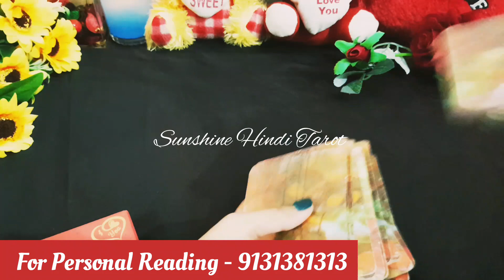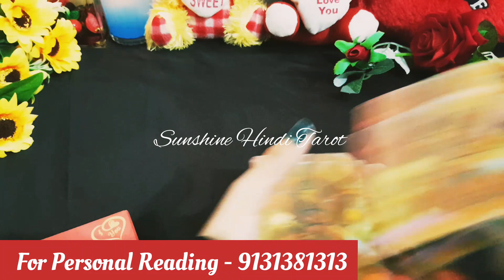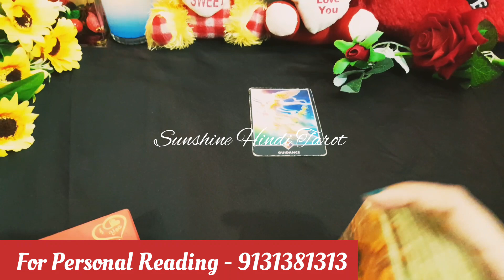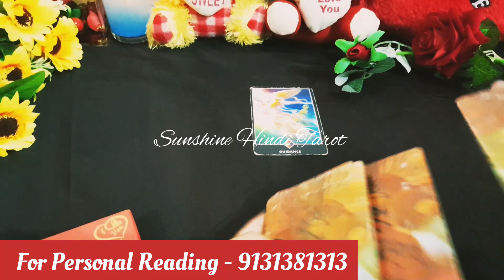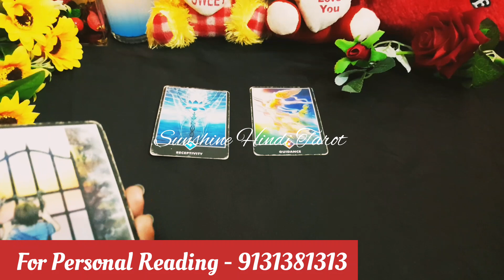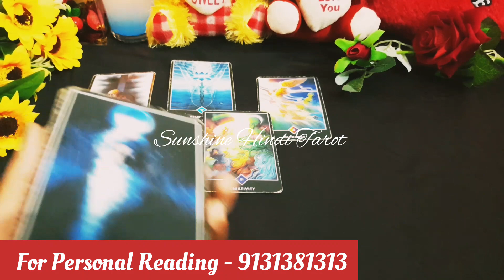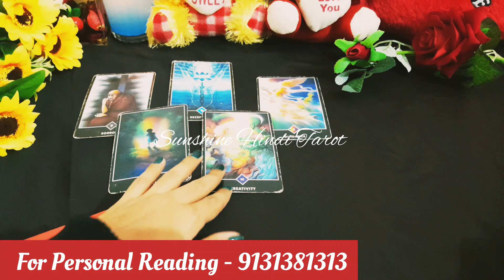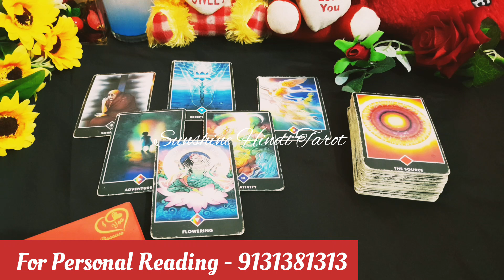KAUN AA RAHA HAI AAPKI LIFE MEIN⚘ WHO IS COMING IN YOUR LIFE ❤ ~ HINDI TIMELESS TAROT READING 🧿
💚WHAT'S APP MESSAGES ONLY  (PHONE CALLS NOT ALLOWED)📵